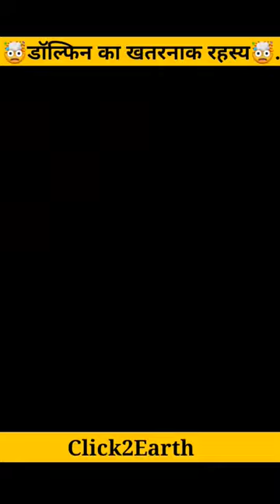डॉल्फिन का खतरनाक रहस्य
Credit by:

Notice:- Dear copyright owner If I have used any of your video or photo by mistake then please do not give copyright strike to me but contact me on my Gmail: or mail me